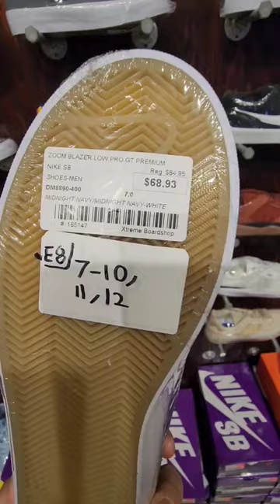Culver City... actually got a pair of SB Dunk Low?! 12/26